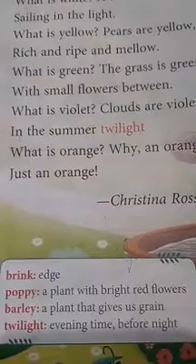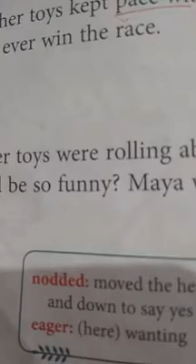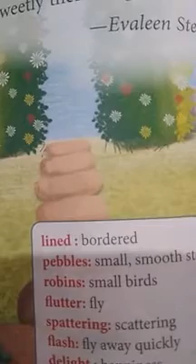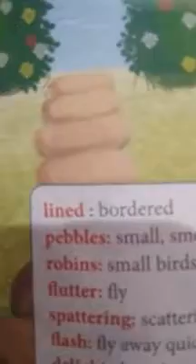Class- 2, Subject- English, Topic - Vocabulary, Date- 03.10.2020.